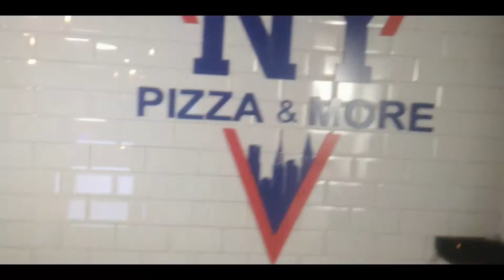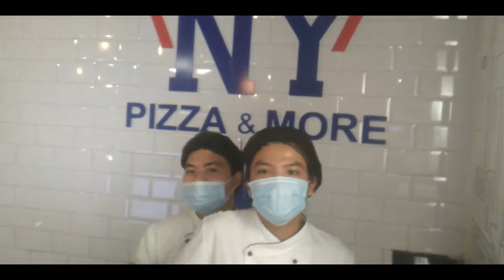THE BEST PIZZA IN TOWN || CHITO BIRTHDAY BASH || WITH THE TROPNG LAAGAN PURESTONEHEART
THIS WAS A SURPRISE BIRTHDAY FOR OUR DEAR FRIEND CHITO, HEALD AT NEW YORK PIZZA CORNICHE AREA ABU DHABI, UAE